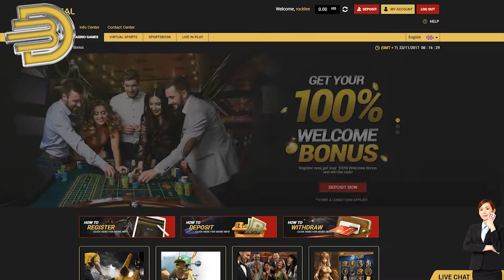How To Play Feng Huang - BetDeal.com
This is a tutorial on how to play Jacks or Better at BetDeal.com
You could try play it for free, now!